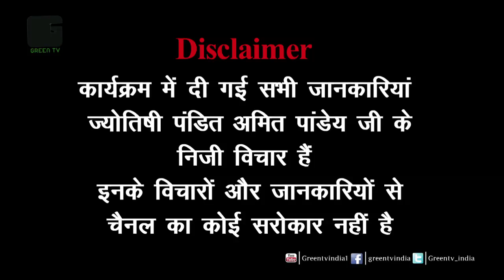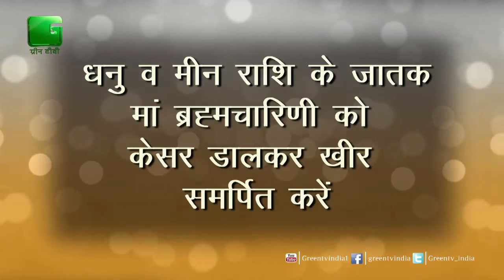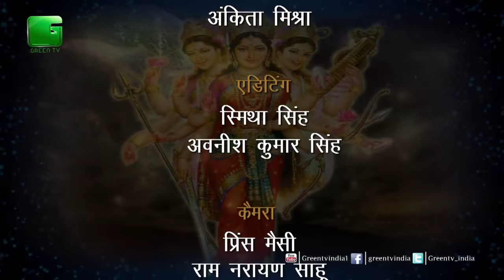Chaitra Navaratri 2017: Day 2 - Worship goddess Brahmacharini for peace and virtue!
Dressed in white, Maa Brahmacharini is the unmarried form of Sati, King Daksha’s daughter, who was later married to Lord Shiva. She is depicted holding a Japa Mala in the right hand and a Kamandala in the left hand.

Since she is governed by Mangal, the controller of all fortunes, her devotees worship her on the second day of Navaratri to seek her blessings for peace and virtue and prosperity.

दधाना करपद्माभ्यामक्षमालाकमण्डलू।

देवी प्रसीदतु मयि ब्रह्मचारिण्यनुत्तमा॥

Dadhana Karpadma abhyamaksh Mala kamandalu

Devi Prasidatu Mayi Brahmacharinya Nuttama